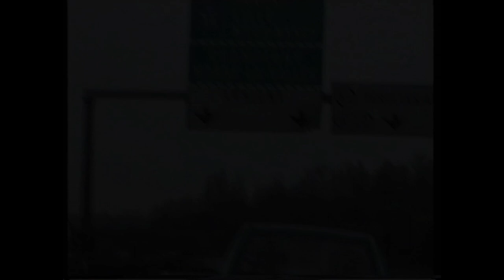GOUPISODE 14 " BUDA "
Skateurs : Clément Clerc, Xixi, Fayaman, Yohann Perrucot et Tetouf.
Filmeurs : Xixi, Yoh et Tetouf.